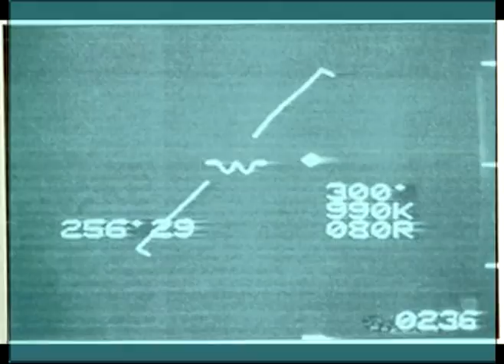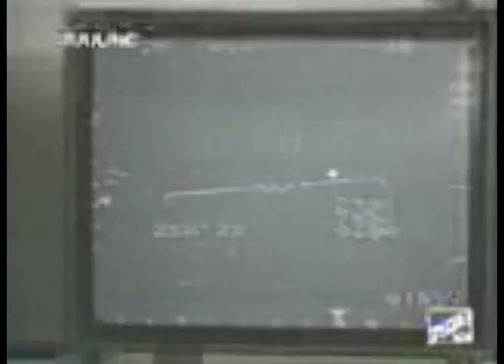Virtual Shaman - From Another World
Video I made for my friend Mike's music project Virtual Shaman.

Also check out all of our friends projects from here including mine.